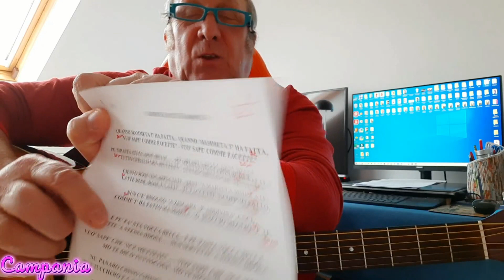COMME FACETTE MAMMETA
Ecco la terza canzone popolare dedicata agli amici della Campania
La canzone è una tarantella abbastanza facile divertitevi con me
Link testo scaricabile :

Capitoli :